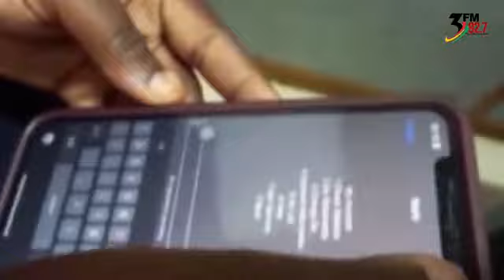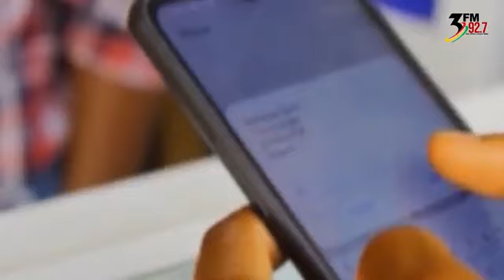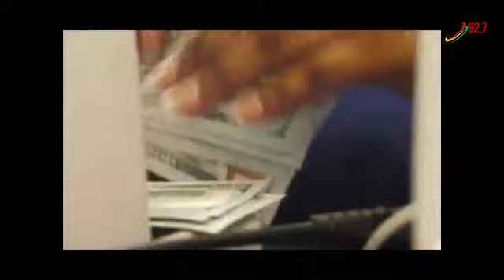Business news is live with Manu Afful 3fmsunrise [26th September 2023]